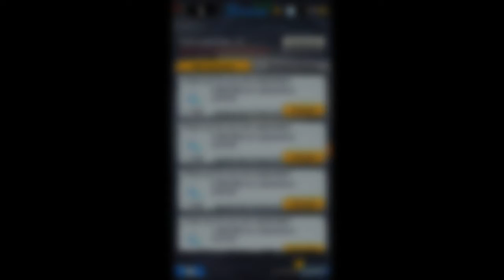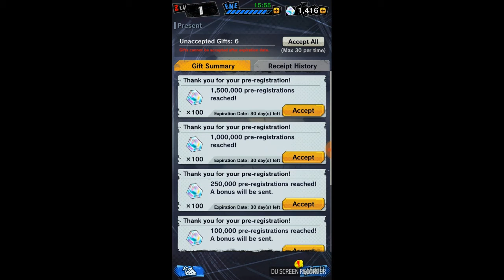DragonBall legends,(gameplay) pt.2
My second attempt at playing DragonBall legends, it's going better, like&sub.